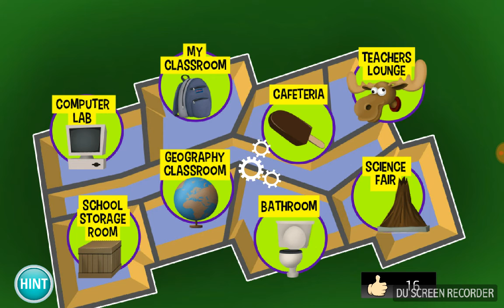Solution High School Adventure - Partie 3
Dans cette vidéo vous découvrirez la dernière partie de la solution pour High School Adventure sur Android et iOS.

C'est un jeu de réflexion et d'escape plutôt réussi dans lequel vous devrez réussir à obtenir un maximum de votes dans un concours de poster.

Allez faire un tour sur notre site spécialisé pour y découvrir toutes les solutions pour vos jeux vidéo préférés.